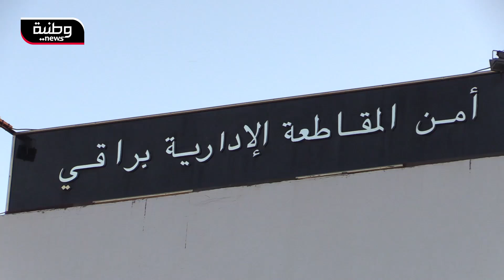🔴 العاصمة | توقيف سبعة أشخاص من بينهم مسبوقين قضائيا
إذا قمت بالاشتراك في القناة ستدعمنا على تقديم الأفضل